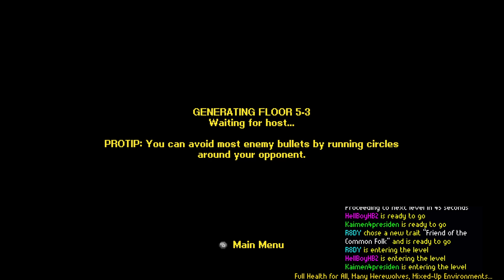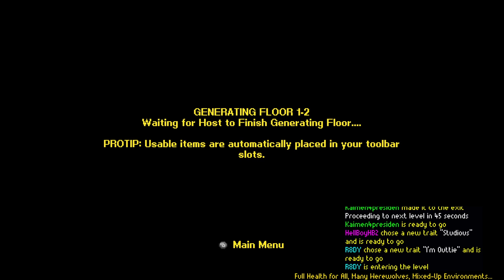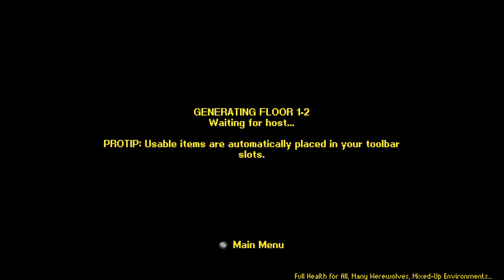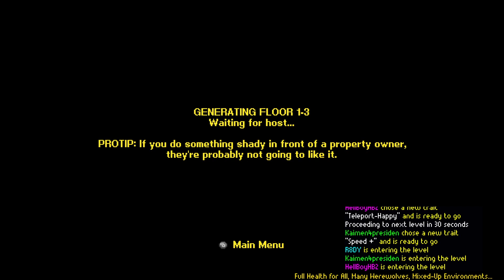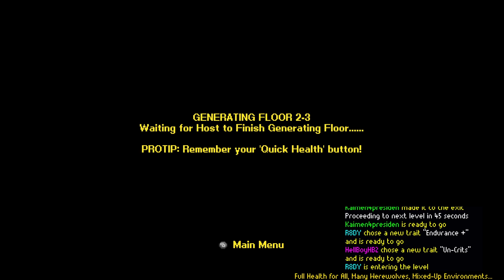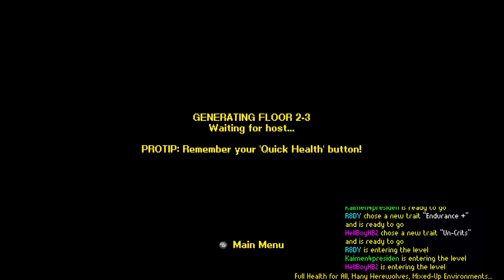Endless Run 11 - Streets of Rogue Return #30